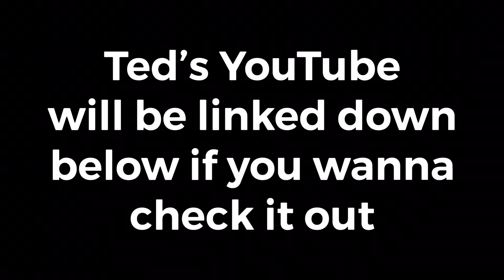Ted Nivison EXPOSED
This reign of terror has gone on for too long. Ted No-vision must be brought down swiftly.

(this video is a joke and is meant to be taken very sarcastically)

My Twitter and Instagram: @ManguinYT